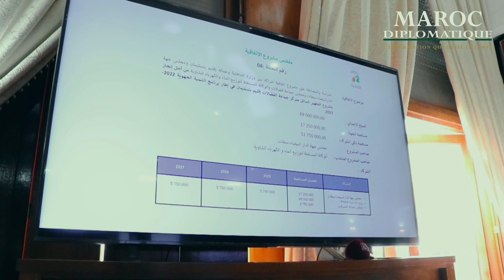La Région Casablanca-Settat présente sa session de mars 2024